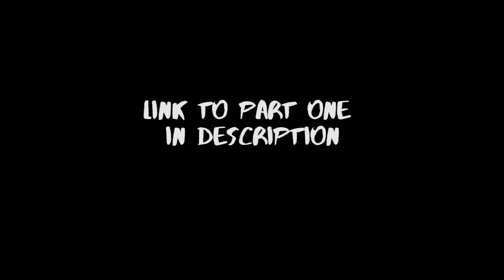Science of 'Attention' - part 2 // The Open UP podcast// Dr. Siddharth Warrier// | Open Consult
Attention has become the hottest commodity on the market lately. If I can grab your attention, I can have your money. So what is it about the attention that makes us so desperate to have it? Why do we pay attention at all?

Let us talk to Dr. Siddharth Warrier, Neurologist, and open up about the science of attention.